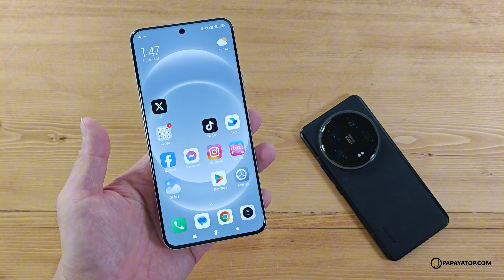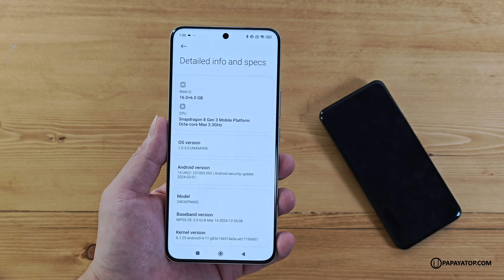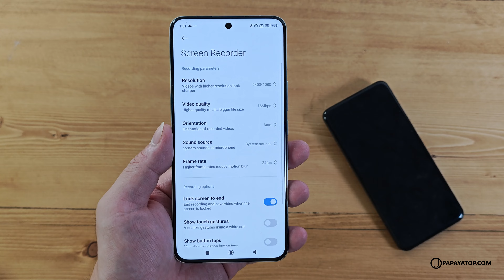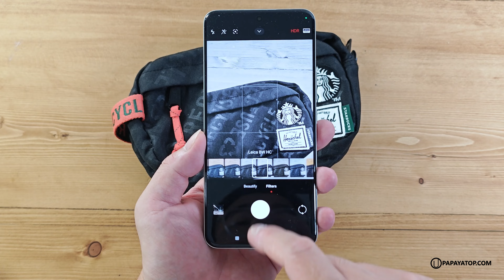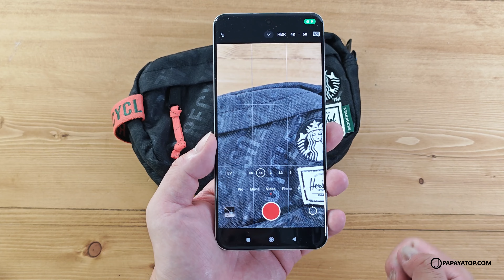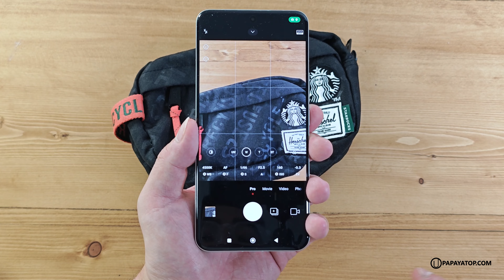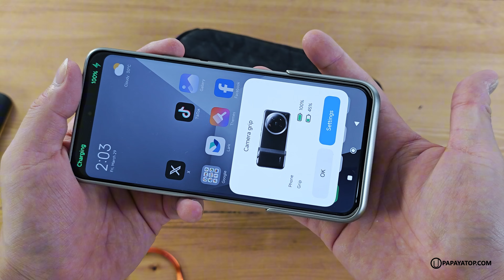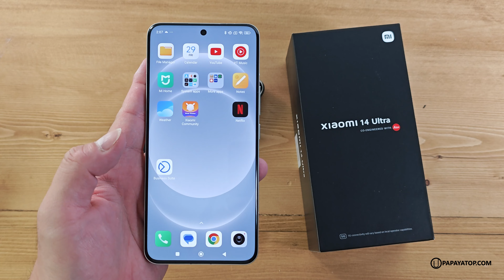รีวิว Xiaomi 14 Ultra ที่สุดพลังกล้อง LEICA ในมือคุณ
มาแล้ว Xiaomi 14 Ultra ที่สุดของกล้อง LEICA บนสมาร์ตโฟน ครบครันทุกระยะทั้งแต่ 12-120mm ลูกเล่นหลากหลาย Master Portrait, Master Cinema ตอบโจทย์การถ่ายภาพปกติ ถึงวิดีโอแบบมือโปร พร้อมสเปก Snapdragon 8 Gen 3, แรม 16+512GB, จอ AMOLED 6.73" ฯลฯ ระดับเรือธง

วางจำหน่ายแล้วผ่านทุกช่องทาง Xiaomi Store และออนไลน์